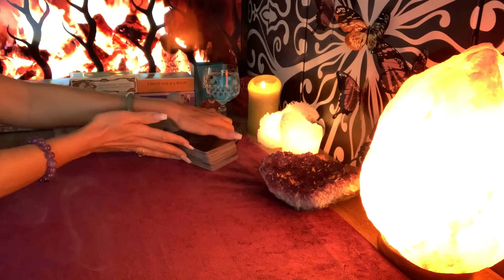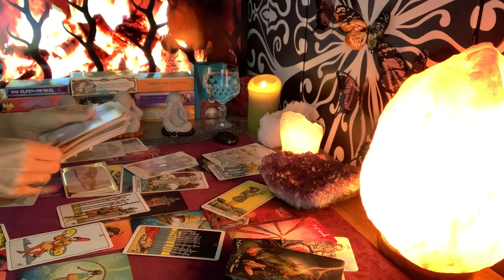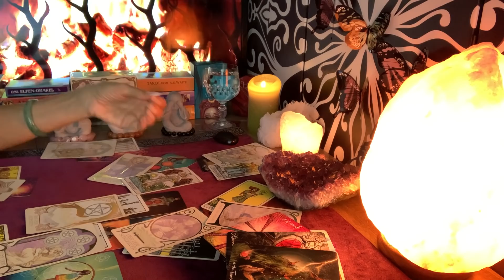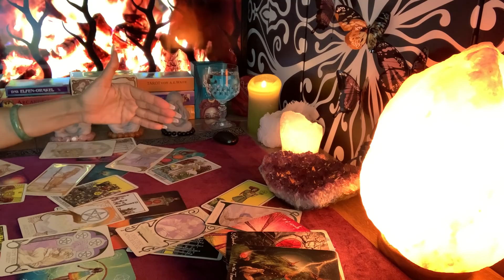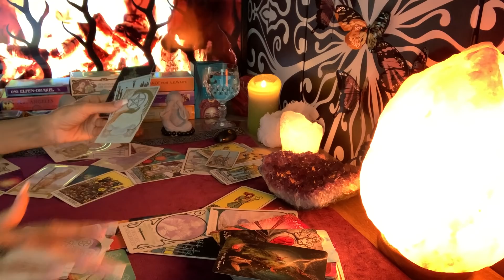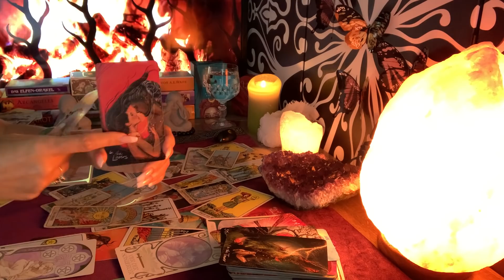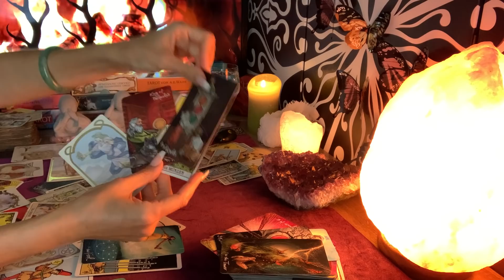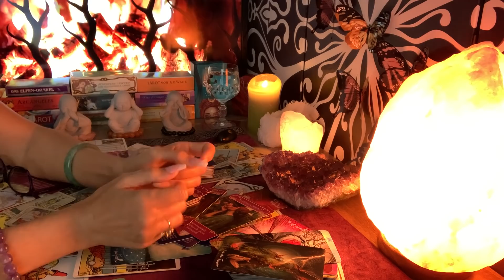Löwe ♌️ Oktober 2021❤️🍀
Für dein Like wäre ich dir auch sehr dankbar.

mit Liebe
Fénix